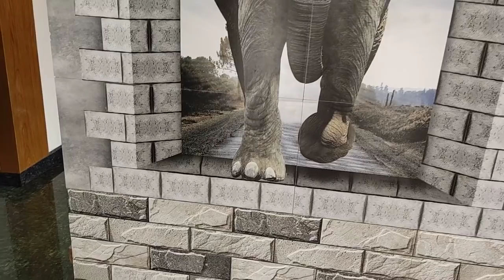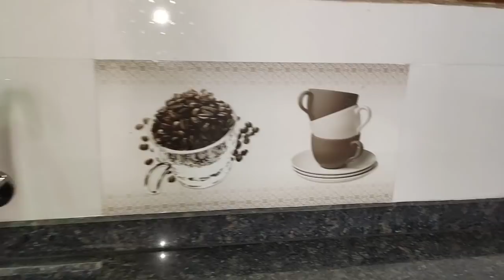30 X 40 Good architecture 2 BHK house for sale at JP Nagar Mysore ( 7349265213 )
30 X 40 Good architecture 2 BHK independent house is for sale at JP Nagar Mysore . It consist with pillar , Flooring granite , Fully teak wood & Falls ceiling . Asking Rs - 80,00,000/-